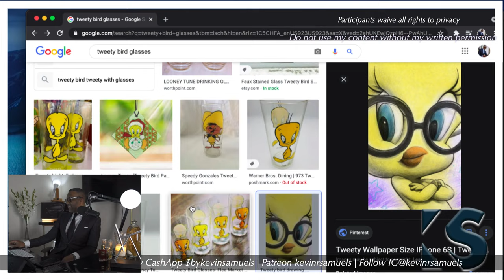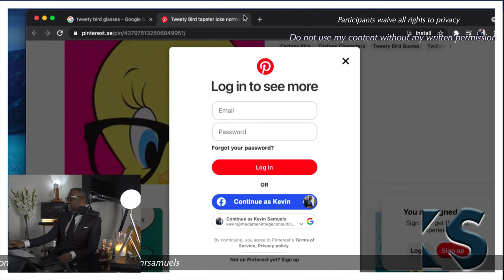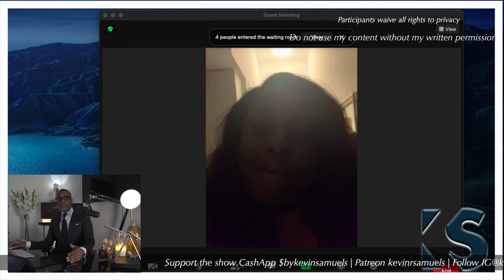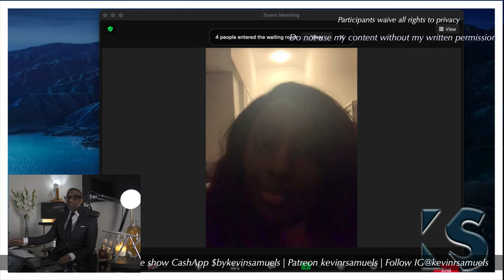The Major Problem With Modern Women ©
Image Consultant